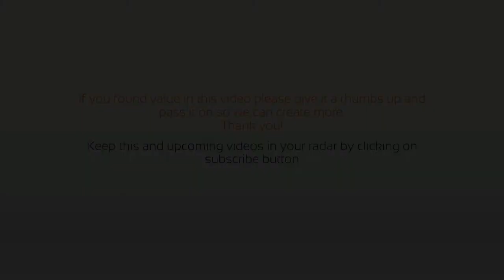10 myths about Wealth & Investment part 2 (hindi)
10 myths about Wealth & Investment part 1 (Hindi )
Myths vs. Reality: The Truth About Wealth and Investment (Part 1)
Get the Facts Straight: Exposing Common Myths About Wealth and Investment
Description:
In this video, we delve into 10 common myths about wealth and investment and explore the reality behind them. From misconceptions about the stock market to false beliefs about debt, we set the record straight and provide valuable insights for investors. This video is the first part of a series that aims to help viewers make informed decisions about their finances.

Wealth, investment, myths, misconceptions, stock market, debt, risk, diversification, financial planning, asset allocation.

A Motivational Video Channel Hindi .
Investment and wealth creation.
Life lessons , wisdom , Inspirational Thoughts and Productivity Tips
 जो की आपको अपनी लाइफ में पॉजिटिव बूस्ट देने में मदत करेंगी .  ,
Interesting facts about Indian stock market
Beginners share market tutorials

Educational and Motivational videos on Health, Wealth & Success , Inspirational thoughts , life hacks & productivity tips to give you a positive boost in your life .

Listen to my audio podcast : Living Progressive with Satish